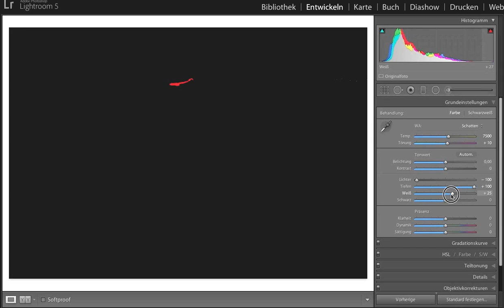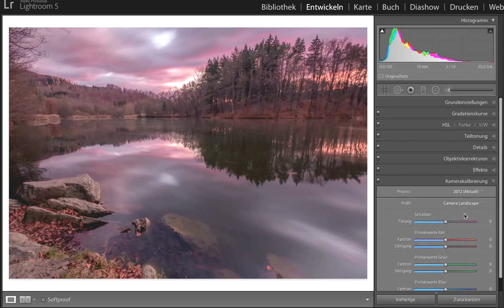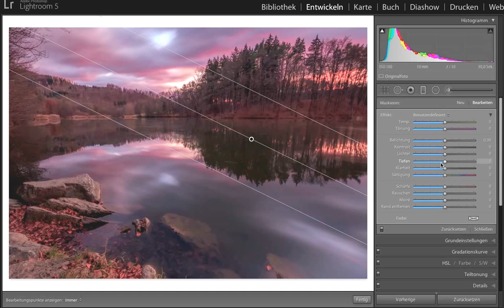Lightroom Speed Edit #02 (Lake Sunset)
Fast Lightroom edit of this sunset shot at a nearby lake.